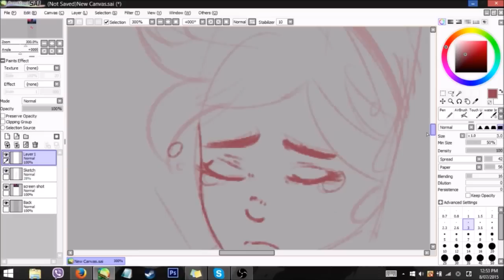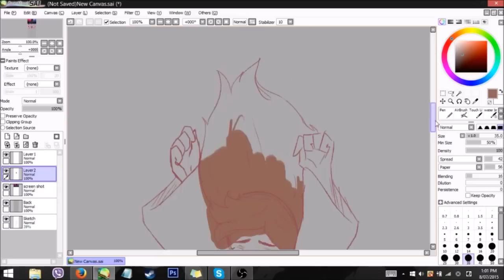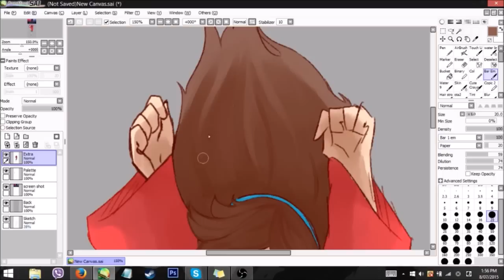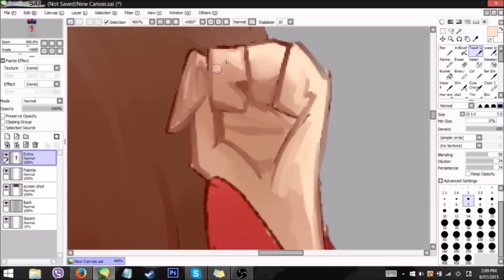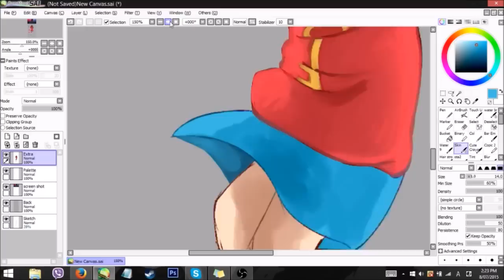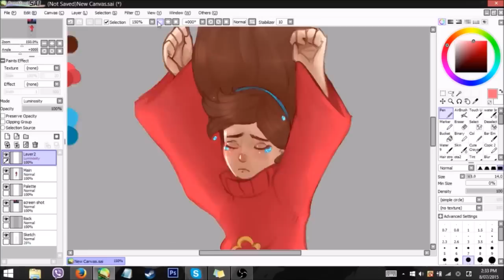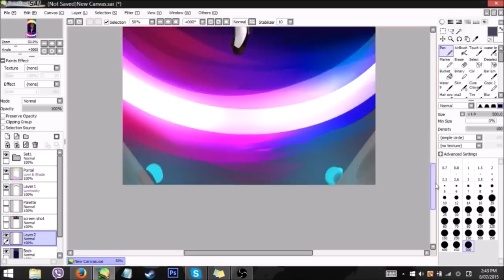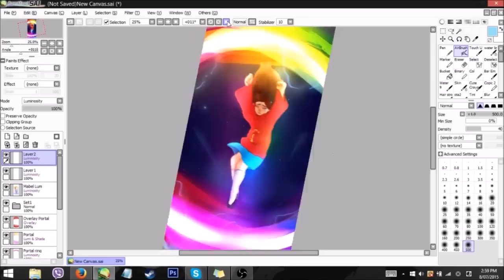Gravity Falls | Mabel Pines | Not What He Seems [SpeedPaint]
Sorry that I didnt edit out the skype convos like i usually do it's just that I HAD TO EDIT THIS VIDEO LIKE 1000 times ;v;v;v;v;v;v;
- - - - - - Info - - - - - -
◥ Total time | 150 mins ◤
◥ ♪ Songs ♫ | Nahir Kazer  - Lean on  ft. MO (KREAM remix), Tarro - Your Mind, Virtual Riot - Energy Drink ◤